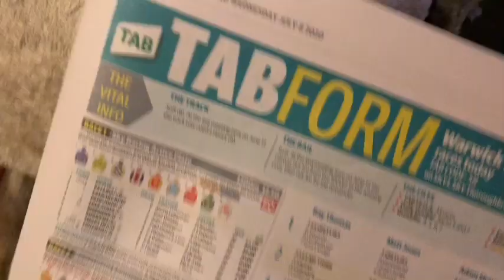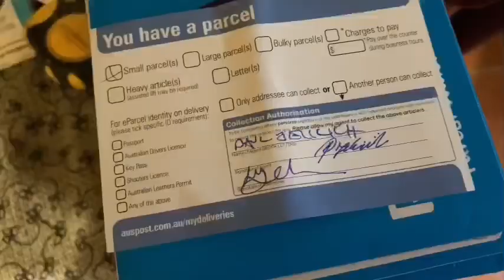A day in the life of dad - Part 2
So part 2 of 3 - edited on the splice app - all filmed on my iPhone XR but had to reduce the resolution so it would fit on my phone. This video is a bit boring as i lingered on shots a bit - but it was hard to film because I didn’t want to miss anything. Was fun filming dad for the day - a home movie that is a bit different.